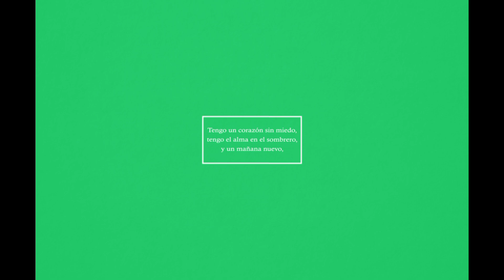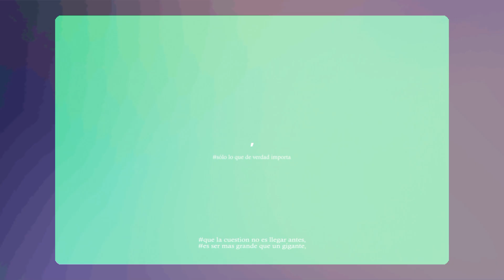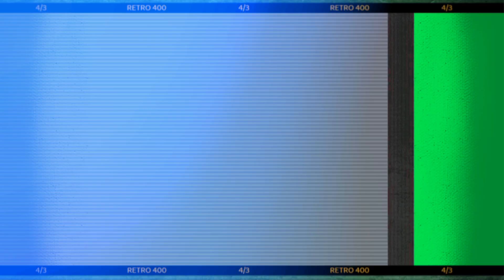Green screen cinematic animation frame